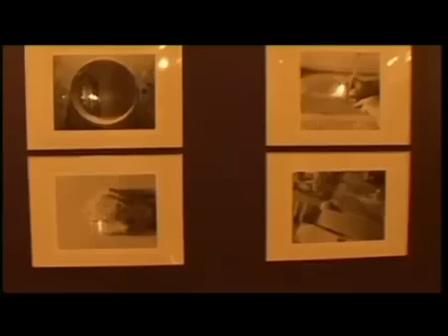Budapest 2008, inaugurazione busto Giorgio Perlasca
In occasione della Giornata della Memoria ungherese, martedì 15 aprile, l'Ambasciata d'Italia e l'Istituto Italiano di Cultura di Budapest hanno organizzano una cerimonia in onore di Giorgio Perlasca ed una mostra dello scultore Giampietro Cudin, che
ha realizzato, grazie al Banco Popolare Hungary, il busto di  Giorgio Perlasca posto all'ingresso dell'Istituto di Cultura.
      Alle ore 16.00 del 15 aprile l'Ambasciatore Spinelli e Franco Perlasca
      deporranno una corona di fiori al busto di Giorgio Perlasca.
      Alla cerimonia parteciperanno, alla presenza dell'artista, l'Ambasciatore
      d'Italia, Paolo Guido Spinelli, il direttore dell'Istituto Italiano di
      Cultura, Salvatore Ettorre, il presidente della Fondazione "Giorgio
      Perlasca", Franco Perlasca, il presidente del Banco Popolare Hungary,
      Fausto Perlato, il parlamentare europeo, Iles Braghetto, il sindaco di
      Padova, Flavio Zanonato, il consigliere provinciale di Padova, Renato
      Modenese, il consigliere provinciale e vice presidente dell'Interporto di
      Padova, Walter Stefan, ed il presidente della Camera di Commercio di
      Padova, Gianfranco Chiesa. (aise)